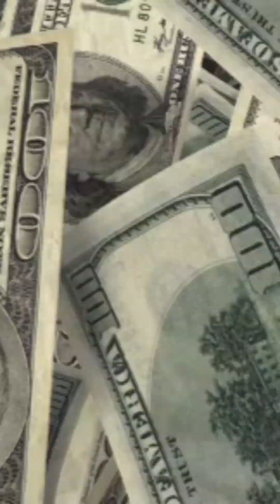AI Engineering Without a Degree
I became a Lead AI Engineer without a computer science or machine learning degree, and I have helped other engineers do the same.

If you want to switch into AI Engineering, do not start by training models. Start with a simple 3-layer path and only go deeper when you need to.

Layer 1: Build AI apps
Learn prompting, context, user experience, and how to test if your AI features actually work.

Layer 2: Work with models
RAG, fine-tuning, datasets, and optimization so your system performs reliably.

Layer 3: AI infrastructure
Model serving, monitoring, and managing data and compute at scale.

AI tools make it possible to build real projects fast, even if you are new to AI. If you follow this path, you can break into AI Engineering without a fancy degree.